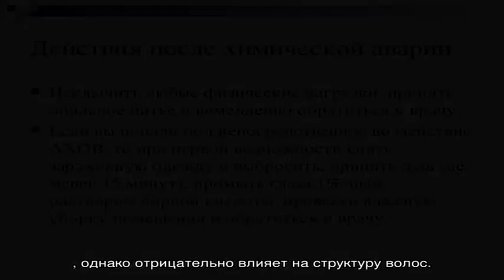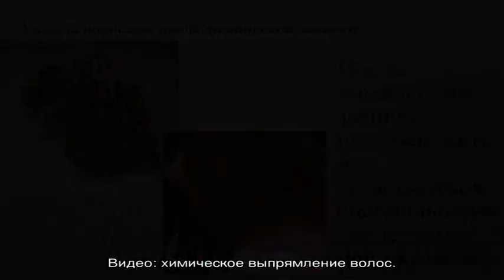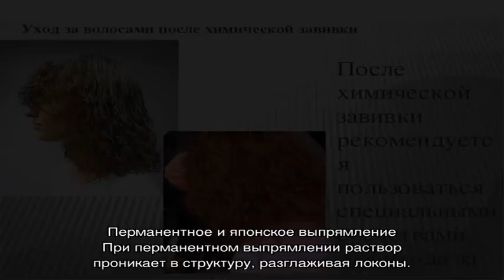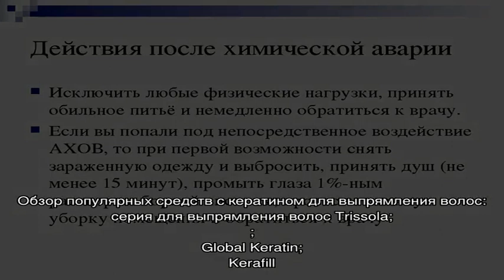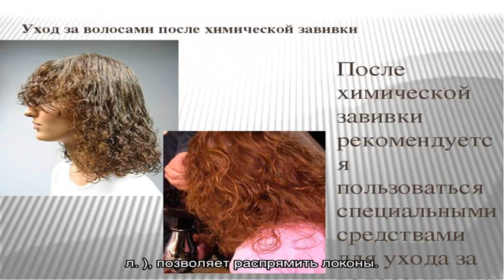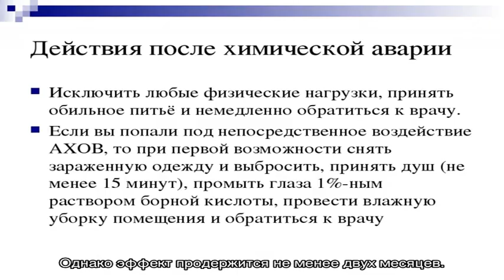Как выпрямить волосы после химической завивки: какой способ лучше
Домашнее и салонное выпрямление волос после химии. Безопасные и лечебные рецепты для домашнего выравнивания локонов. Какие процедуры предлагают в салоне, их краткое описание.